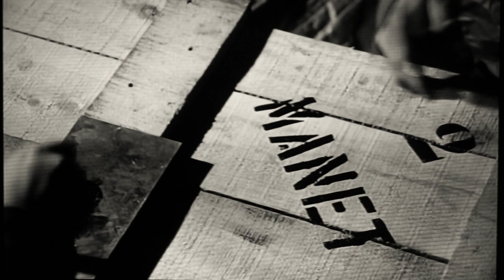Art Handling Films: Packing under pressure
Demonstration of art handling and courier procedures via the opening credit sequence of John Frankenheimer's film: The Train (1964)